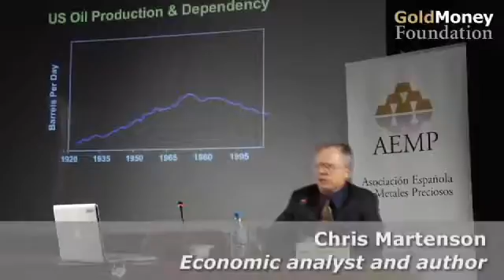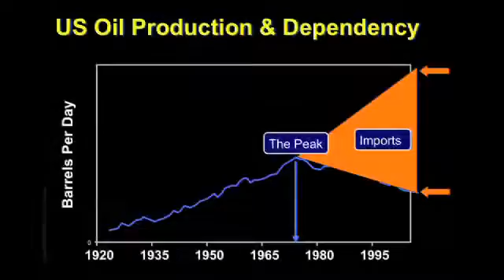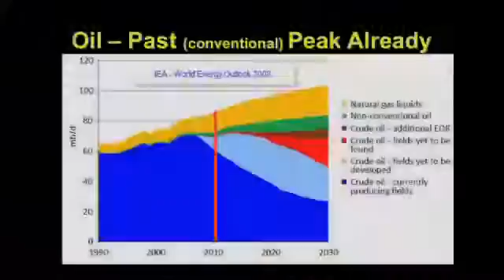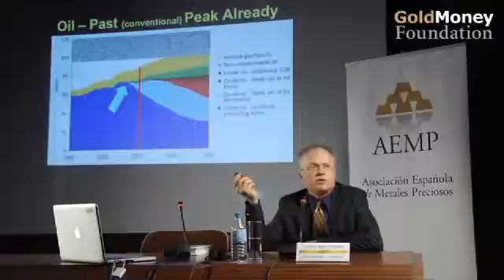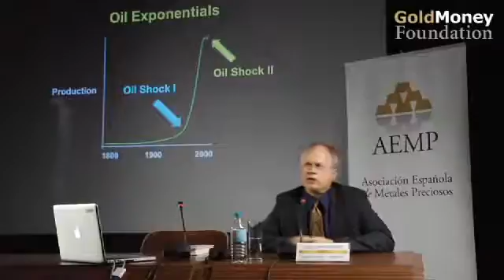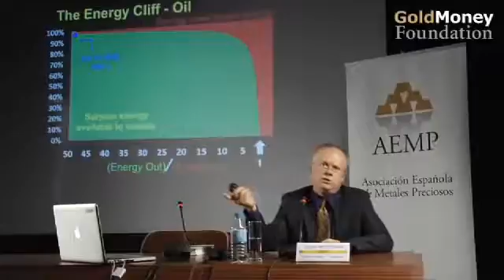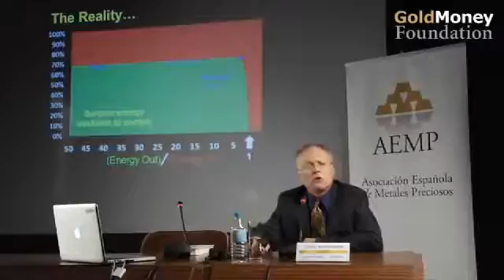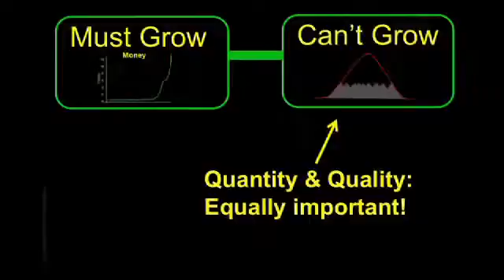Chris Martenson: The coming energy crisis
Watch the full 71-minute video at . In this video Chris Martenson - economic analyst at - talks about the energy predicament, namely that the quantity of oil as well as the quality of oil are in decline. He shows that oil discoveries peaked in 1964 and oil production peaked 40 years later. Martenson also shows how our return on invested energy is rapidly declining -- the "cheap and easy" oil fields have already been exploited. In 1930 the energy return for oil was 100:1 or greater. Today it is already down to 3:1 and newer technologies such as corn-based ethanol only provide a 1.5:1 return. Martenson predicts that the time in between oil shocks will get shorter and shorter and that oil prices will go much higher.

This video was recorded on November 16 at the Gold & Silver Meeting 2011 in Madrid.